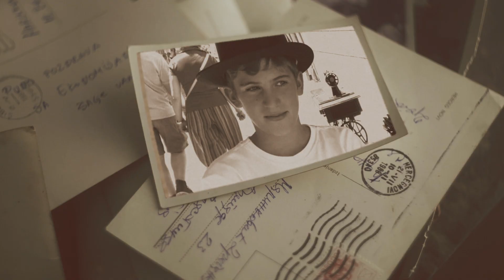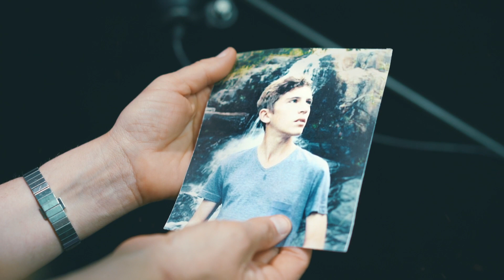Golden Boy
Written and performed  by Janusz (Chana Opert)
Music Arranged by Cedric, Matthew and Joshua Samson
Produced by Cedric Samson
Mixed and mastered by Matthew Samson
Video production by Shawn Levin

Rohan's Story.
Rohan Bloom was a champion.
From the day he could walk he faced life’s challenges head-on, always wanting to be the best at everything he did.
An avid sportsman, Rohan excelled with bat and ball, winning accolades for soccer, rugby, and – most importantly to him – cricket. He was a diligent student at Cape Town’s Herzlia Primary School, and a loving son to his parents Rodney and Kim, and siblings Kieran and Carys.
No matter how big the task, or how lost the cause, Rohan refused to believe he was beaten. Which is why when he first felt a sharp pain in his rib after a bruising cricket game in July 2014, he dismissed it with his usual swagger. Six months later, when the pain was still there, Rohan and his family accepted that something more had to be done.
Rohan was diagnosed with an extremely rare case of Ewing’s Sarcoma in January 2015, soon after he was made captain of his provincial cricket team and gained entry into the prestigious Bishops School for Boys in Cape Town. The immediate prognosis was three months of intensive chemotherapy, the removal of the tumour and the affected rib, and months of grueling radiation treatment.
During the surgery, it was discovered that Rohan was born with only one kidney, and the kidney was so close to the infected area that it was too dangerous to radiate. The setback only emboldened the family, who decided to have Rohan’s kidney moved to his pelvis so the necessary treatment could continue.
"It was the start of a painful journey that would ultimately bring them much suffering, but also bring their close-knit community closer together than ever before."
Soon after, still frail from his ordeal, Rohan was picked for his new school’s cricket team. It came as no surprise to anyone; Rohan had already shown his mettle to all who knew him, and earned the respect of his schoolmates and teachers with his remarkable resolve.
It was both the happiest and saddest time of his life when, while on tour with his team in October that year, the pain returned. Tests would later show the cancer had spread throughout his body.
Undeterred, Rohan knew what had to be done. He has already been through so much, had come so far, but as always was ready when the call came.
"It was to be his last – and toughest – fight. On the 15th of April 2016, Rohan finally lost."
Despite the intolerable pain and confusion of his last months and days, he never gave in, never thought for a minute of a future without the life he so desperately looked forward to. Only weeks before the end he was sat up in bed, planning his college classes with his best friend, talking about untaken holidays with his family.
Days later, when Rohan was laid to rest in the shadow of Cape Town’s famous mountain, thousands came to pay their last respects. Those who loved him, those who knew him, and those who – through the whispers of others – heard about a brave young boy made to suffer more than most men could bare.
Rohan left us the way he came to us: fighting. Today, his fight lives on in the Rohan Bloom Foundation, so that no child, and no family, should ever endure the horrors of the disease that took away our champion.
I see your face
I say your name..
It happens every day
But when I feel myself awake
I know you're not  far away...
You never failed
You taught me well..
I've learnt so much
About pain,
About courage and belief,
Determination, Bravery
Chorus:
Oh, Golden boy,
You gave us joy,
So much joy..
Our Golden boy...
I felt a knife
Piercing my heart,
. Lost my soul,
You were gone,
Respect and love,
Bidding farewell ,
Thousands of faces
I stood tall.
I felt your  pride
In life and death
You gave me strength
To  carry on, carry on,
Changing  the journey
Of the ones who followed
Your brave footsteps
For all to see
Chorus:
Oh, Golden boy,
So much joy,
Our Golden boy..
Rohan ,
Your legacy lives through the ones you have loved
Rohan , Ratzita Sheh Netaken Et Ha Olam
Chorus:
Oh, Golden Boy,
So much joy...
Our Golden Boy
Tikkun olam - We're shining bright x4
Our Golden Boy.. X2
My Golden Boy...